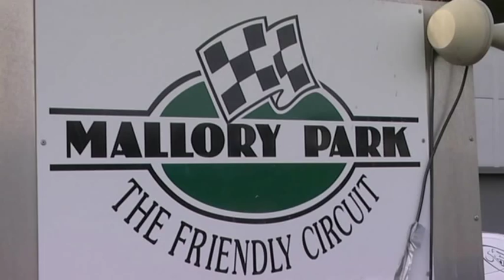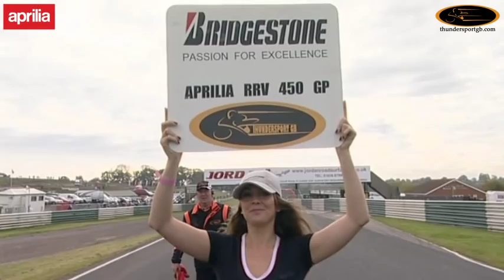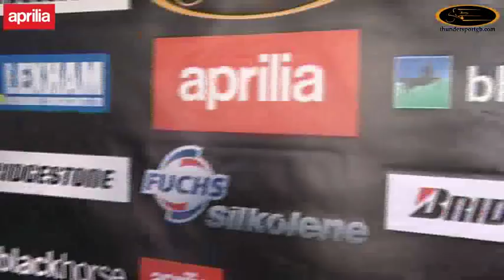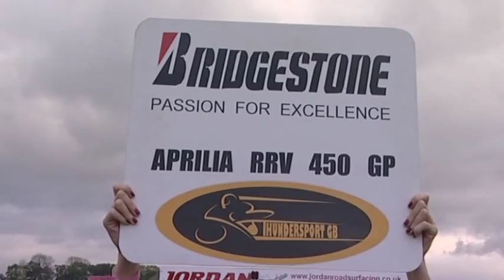ThundersportGB Aprilia RRV450 Mallory Park